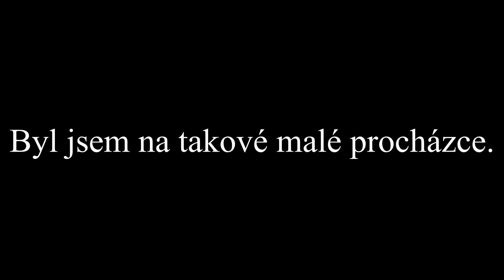Vlaky na lince S6 v úseku Paskov - Vratimov 30.1.2021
Dne 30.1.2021 jsem se vydal na procházku z Paskova do Vratimova natočil jsem tedy nějaké vlaky, jelikož začátek a prostředek mojí trasy vedl kolem tratě. Pak jsem ještě natočil 2 vlaky ve Vratimově a jeden v Paskově. Druhý záběr je bohužel bez stativu, protože bych to jinak nestihl. Čau, čau!!!

Hudba ve videu: Hot Heat
                              Jim Josef Arrow

Hosté:
Nikdo

Jestli Jsi došel až jsem tak do komentáře napiš